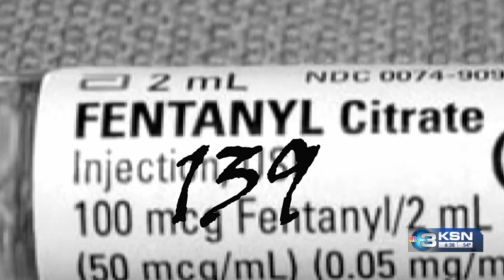Fentanyl awareness: How 'One Pill Can Kill'